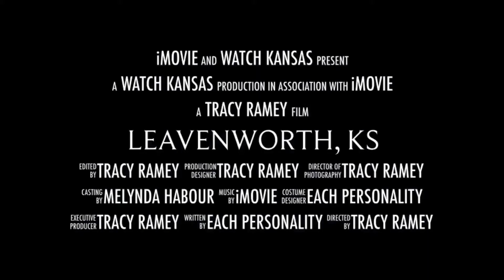Kansas Senate President Ty Masterson p1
Ks Senate President Ty Masterson Leavenworth County Townhall part one